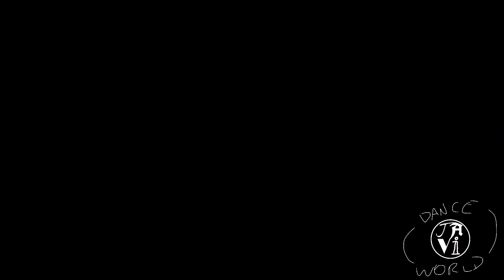Class Tango with Cristian Sánchez at Milonga "El Abrazo" - Mexico City - 26 Oct 2022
Party: "Milonga El Abrazo"
Dance: Tango
Location: Mexico City
Date: 22 Oct 2022
Dj LineUp:
-DJ Amador del Tango